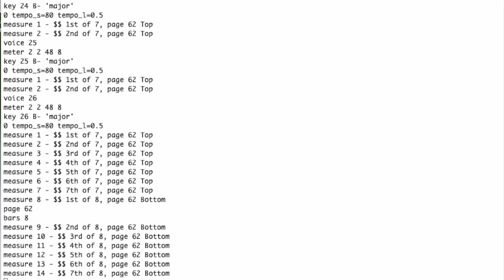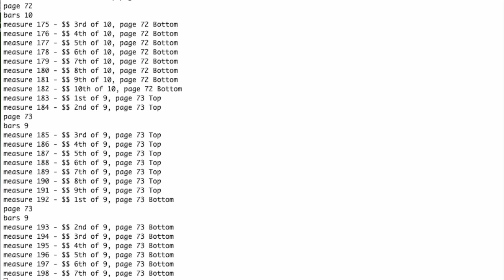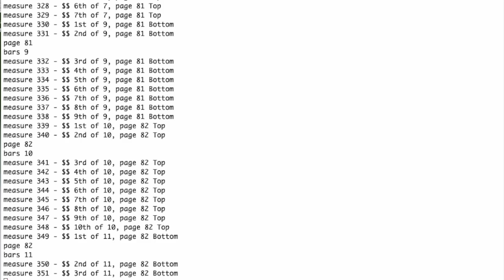Beethoven's 4th Symphony, 4th Movement (of 4) - gcs format era 1978 - recorded 2024-10-29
This is computer generated. There are 26 'channels' needed for Beethoven's 4th Symphony, Movement 4.

    Files: instruments.include macros.include v4-4.gcs v4-4.starting
The Makefile will create the various formats for playing/viewing. [Path fixing required.]